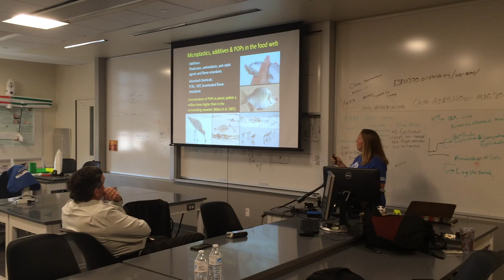Chancellor White Dorothy Microplastics ESRM Talk 05 10 16